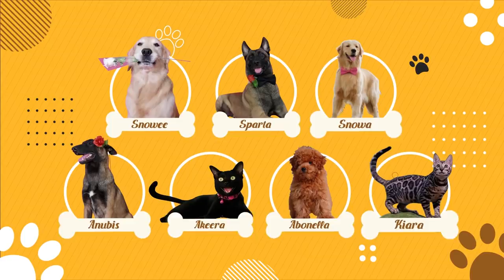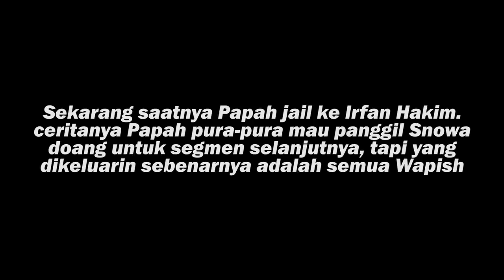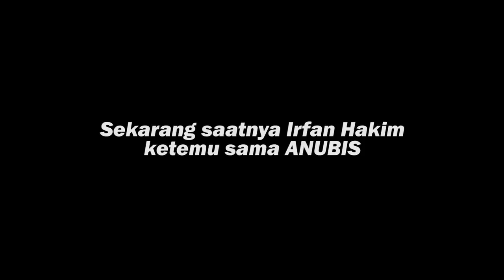IRFAN HAKIM DIKEROYOK THE GOLDEN FAMILY.. VERSI LENGKAP!